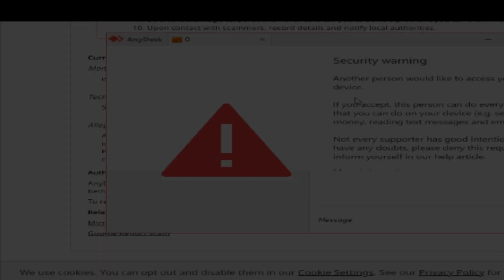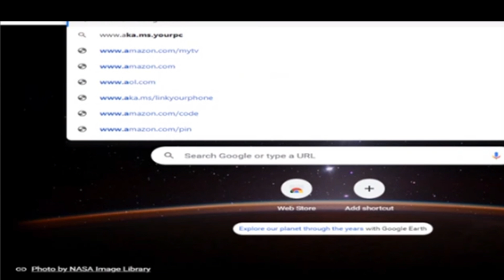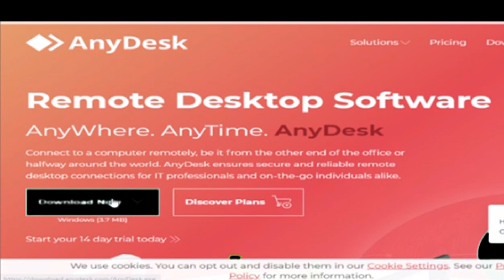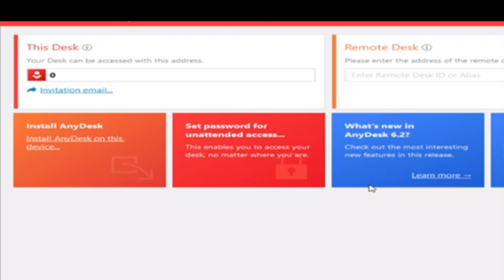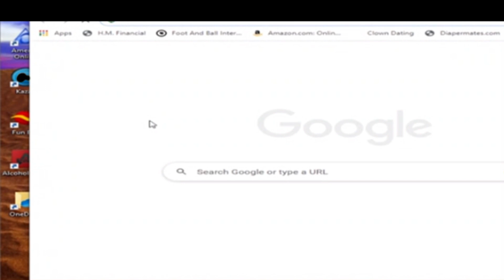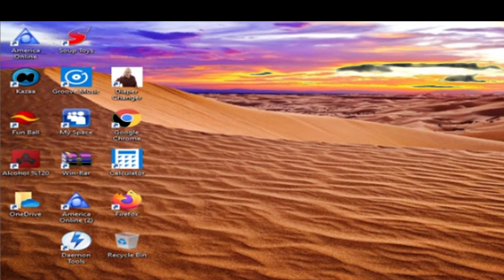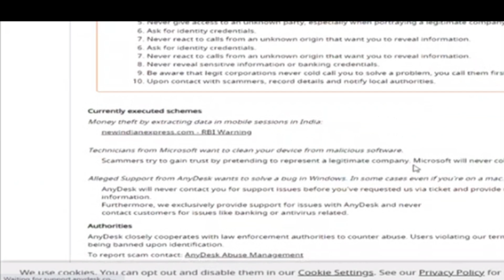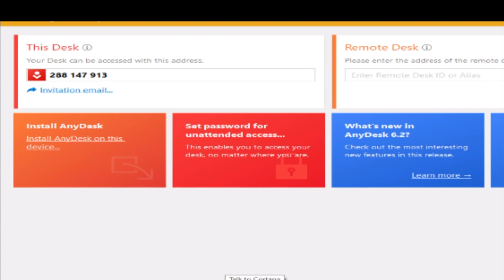Annoying A Refund Scammer And Then He Figures Out Were KITBOGA?? 🤣🤣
Today on Scammer Jammer we call some different scammers and get hold of this Norton refund scammer and annoy the scammer and play dumb when it comes to Anydesk trying to bait him to give us his code. Then he thinks he is a smart scammer and thinks we are Kitboga. Haha, little does he know.

What you can expect to see on Scammer Jammer

If you think you are on the phone with a scammer, hang up. Never give out personal information to people you don't know. No legitimate company will ever ask for gift cards as payment.